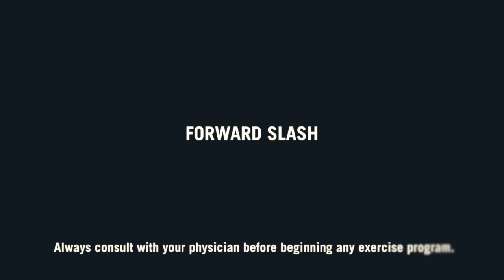Forward Slash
Application of wooden staff or short stick to fundamental or basic educational exercises from Georges Hébert's Natural method, for mobility and balance, as well as martial arts, static and dynamic movement.